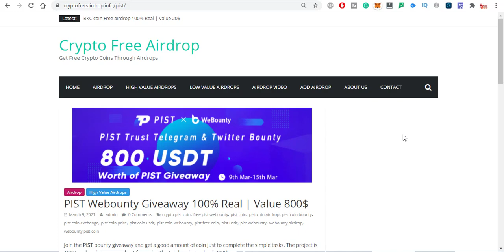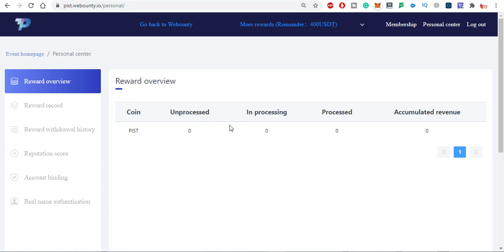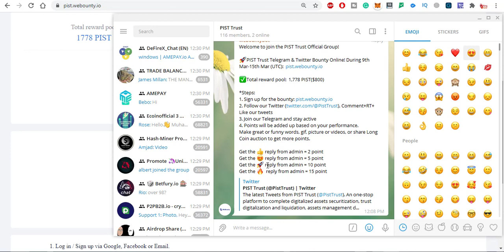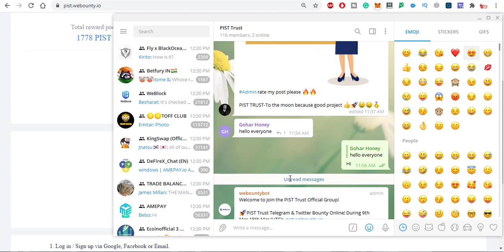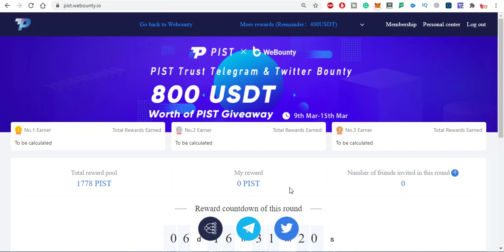800$ PIST Webounty Giveaway 100% Real | Crypto Free Airdrop